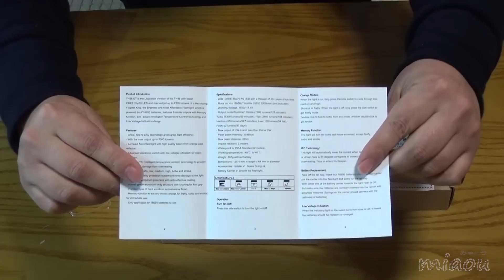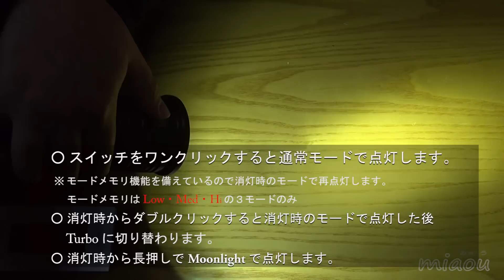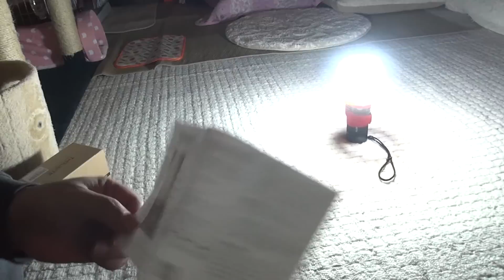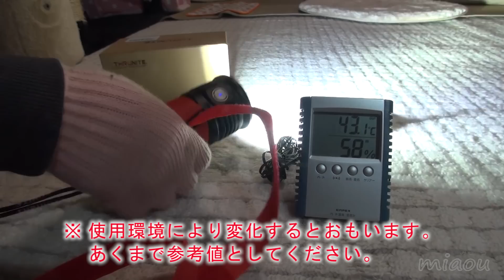屋外の撮影に便利？TN36UTを使ってみた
防水・耐衝撃・連続使用時の温度等、TN36 NT CW (LEDフラッシュライト)をいろいろと素人なりに試してみた。深夜の野良猫等の行動記録撮影やアウトドアでの使用に便利なのか？仕様通りなのだろうか？ThruNite関係者の方、提供品とは言え、仕様を疑って検証し、製品に傷いっぱい付けちゃってごめんなさい！

ThruNite TN36 に Cree社の XHP70 を３基搭載して、最大7300ルーメン(説明書の公表値)
詳しい製品情報は下記になります↓↓↓
Amazon ThruNite@Direct
2016年2月現在から年末までAmazon ThruNite@Directで購入すれば、製品は全部10％割引中(ThruNite社より)
【Rescued cat diary of Himeji japan】【瀬戸の保護猫日記】
Chronicle of the adorable ex-homeless kittens growth,Full of cute, funny, and hart-warming moments and some of accidental happenings.
愛らしい元野良子猫たちの成長記録です。かわいいく、面白く、心温まるシーンにあふれ、時には思いがけない出来事も。
Mi-ke (calico, female; May, 2014- )
Kuro (black, male; October, 2014- )
Chipie (light gray tabby, female; April, 2015- )
Mimi (gray tabby, female; April, 2015- )

【映像作成に使用している機材等】

TAMRON SP 70-300mm F4-5.6 Di VC USD キヤノン用 フルサイズ対応 A005E

SONY HDビデオカメラ HDR-CX630V

Manfrotto 一脚 フルードビデオ一脚 4段 2WAY雲台 アルミニウム製 560B-1

Manfrotto プロフルード ビデオ雲台 60mm フラットベース MVH500AH

編集ソフト
『Adobe Creative Cloud』　 Premiere Pro / Photoshop / After Effects

Delkin Fat Gecko Mini シングル吸盤カメラマウント 正規品 DDFG-MINI

Delkin Fat Gecko 吸盤式カメラマウント正規品 DDFG-SCTN

『おすすめページ』